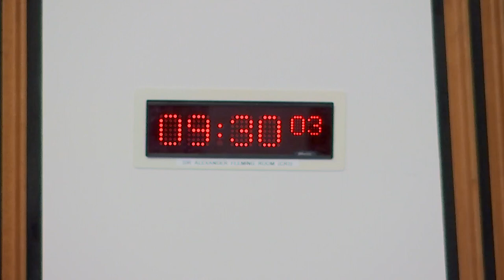Health, Social Care and Sport Committee - 8 November 2022